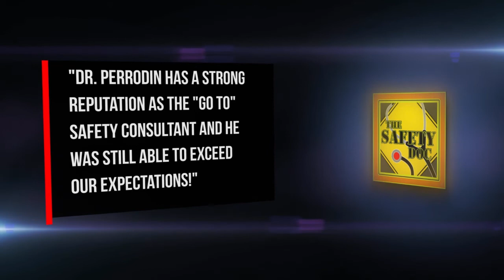Strength Trainer Drew Baye | Is Student Fitness Sapping School Safety? | SDP119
Drew Baye has been teaching and writing about exercise for over twenty years, during which time he has personally instructed hundreds of clients, including elderly people and people with physical disabilities, one-on-one through tens of thousands of workouts. He maintains the number one blog on high intensity strength training baye.com and has been featured in several books about exercise including The New Bodybuilding for Old-School Results by Ellington Darden, PhD, Heart Strong by Ken Hutchins, and The 4-Hour Body by Tim Ferris. CALIFORNIA SUSPENDING PHYSICAL EDUCATION. Antonia Noori Farzan of the Washington Post (February 7, 2020) wrote about pending state legislation in California that would drastically impact physical fitness instruction, assessment and guidance for students. “For generations of students, running a timed mile around the track as part of a mandatory fitness assessment has been a painful rite of passage. To some, it can be downright embarrassing and humiliating. But that could soon be changing in California, where officials have raised concerns that annual physical performance tests can lead to body-shaming and bullying, and that they discriminate against students who have disabilities or identify as non-binary." PRESIDENTIAL PHYSICAL FITNESS. In the 1950s, President Dwight D. Eisenhower was horrified to learn that European schoolchildren were acing a fitness test designed by competitive rock climbers, while the majority of American kids failed. The fear that the United States was falling behind on the world stage led to the introduction of the Presidential Fitness Test, which rewarded the students who could do the most pull-ups and run the fastest miles. In 2012, the Presidential Fitness Test was quietly replaced by a program that focused on students’ overall health rather than arbitrary fitness goals. FITNESS. Drew defines fitness as, “Your ability to perform various physical tasks without fatigue and without injury.” He notes that strength training benefits muscles and also the heart – explaining the misconception that the heart is solely responsible for circulating blood throughout the body as many muscles are involved. EXERCISE. Per Drew, most people are unable to accurately define exercise. He defines it as, “A process by which the body performs work of a demanding nature in accordance with muscle and joint function for the purpose of creating tension and fatigue in the targeted muscles to stimulate improvement in muscular strength and size and through the stress in the muscles to place a demand on and to stimulate improvements in all those supporting systems.” NUTRITION. Ultimately, nutrition is a significant component of student fitness. Drew debunks the popular argument that kids of previous generations had similar diets as kids today – and they were more active decades ago. In fact, he notes that the higher level of activity kids had in the 1950s and 1960s decreased opportunities for them to consume extra calories – as they were out doing things and not sitting in front of a screen. STUDENT FITNESS IMPACT ON SAFETY. Drew identified 4 benefits of physical fitness specific to student safety (1) Students able to quickly get themselves to a safe location during a crisis: (2) Students being able to better recover from a physical injury; (3) If you’re stronger, you are better able to aid other people (which is also part of the FEMA Teen CERT program); and (4) Students maintain sharpened thinking skills and decision-making during a crisis due to the connections between physical fitness and improved cognitive functioning. IS ELIMINATING PHYSICAL FITNESS DISCRIMINATING AGAINST STUDENTS WITH DISABILITIES? Dr. Perrodin asserts that California’s draconian measures to limit physical education are based on inaccurate perceptions that students with disabilities don’t enjoy, or don’t benefit, from physical education – an assumption he argues discriminates against students with disabilities and violates the Americans with Disabilities Act (Chapter 7, Addendum 2). SAFETY DOC WEBSITE & BLOG The Safety Doc Podcast is hosted & produced by David Perrodin, PhD. ENDORSEMENTS. Opinions are those of the host & guests. The show adheres to nondiscrimination principles while seeking to bring forward productive discourse & debate on topics relevant to personal or institutional safety. LOOKING FOR DR. TIMOTHY LUDWIG, PHD? Dr. Perrodin’s “Safety Doc Podcast” negotiates school and community safety. To be informed about industrial safety, please contact Appalachian State University Professor Dr. Timothy Ludwig, PhD, This is episode 119.
• Purchase Dr. Perrodin’s Book: School of Errors – Rethinking School Safety in America.